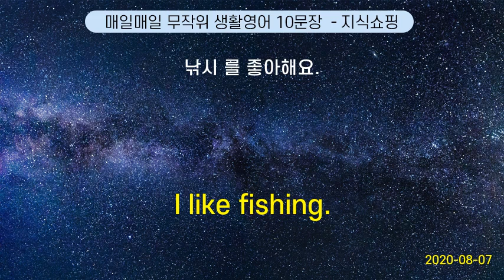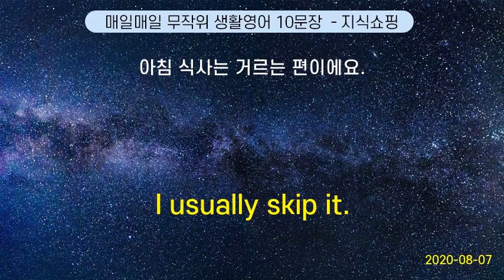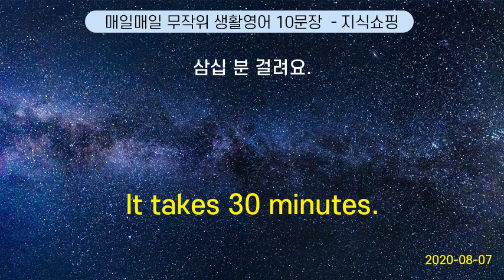매일매일 무작위 생활영어 10문장 #43 (2020-08-07)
I like fishing. | 낚시 를 좋아해요.
Where can I take a taxi ? | 어디서 택시 를 탈 수 있어요?
Do you like it ? | 마음 에 드세요?
What is that between friends? | 친구 지간에 그런 게 어딨니?
I usually skip it. | 아침 식사는 거르는 편이에요.
My team, of course. | 당연히 우리 팀 이 이길 거예요.
The sleeves are too long. | 소매 가 길어요.
Read to them. | 책을 읽어 주세요.
It takes 30 minutes. | 삼십 분 걸려요.
Is it possible that you´re wrong? | 네가 틀렸다는 게 가능해?